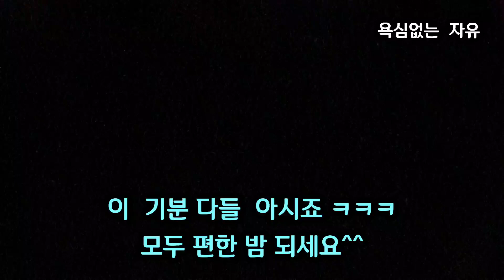※오늘 부림낚시터 방류※ 내일 능선이 있는 8번 방갈로 출조합니다.^^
지난 출조때 능선에서 상당히 고생 했는데요...
그래도 다시 한번 더 대물에 도전해 봅니다...
어려운 낚시가 예상되지만...그래도 열심히 해보겠습니다.^^